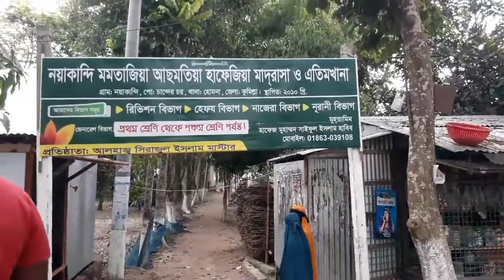আলহামদুলিল্লাহ, নয়াকান্দি হাফেজিয়া মাদ্রাসার ছাত্রদের শিক্ষা সফরে যাওয়ার দৃশ্য।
আলহামদুলিল্লাহ, নয়াকান্দি হাফেজিয়া মাদ্রাসার ছাত্রদের শিক্ষা সফরে যাওয়ার দৃশ্য। হোমনা-কুমিল্লা